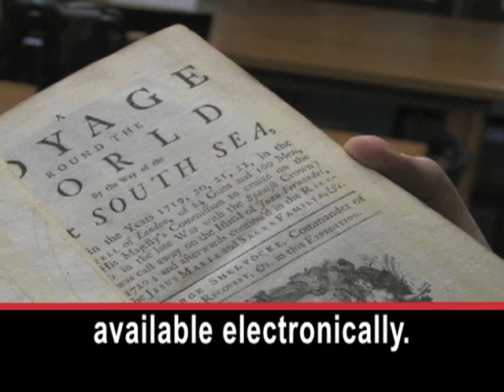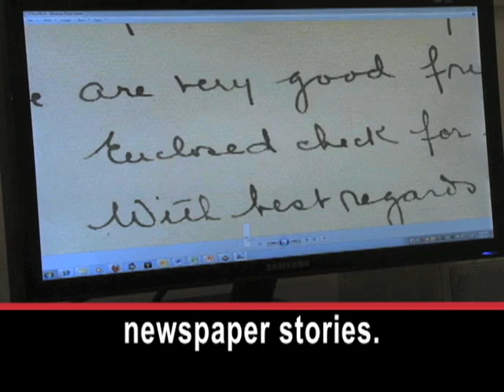Digital Libraries Still Find a Place for Books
A computerized system can find books in seconds at California State University, Northridge. The Cal State Northridge library has more than 1,000,000 books and 2,000,000 magazines and newspapers. The complete list of publications is digital. Students can use digital downloads in their studies. The library's Mark Stover says most academic journals are now available electronically.

With books and monographs on the other hand, it's a little bit different story."

The library is digitizing its paper holdings to save them and make them more available. They include handwritten letters and old newspaper stories. Steve Kutay is the university's digital librarian.

STEVE KUTAY: "They can be backed up and they can be stored off-site. They can be very well-protected, but are not necessarily meaningful to us if we don't know 10, 20 years from now, what those files, what is contained in those files."

Librarian Helen Heinrich says universities are making sure that hard copies of books remain in storage, even after they are digitized.

HELEN HEINRICH: "As we know, we all are becoming so dependent on the Internet, but what if there is a cyber attack and it all goes down one day? So there is always, there will be a copy of record."

MARK STOVER: "We are going to weed our collections. We are going to reshape them and use the space to repurpose into more learning places for our students.

I'm Steve Ember.